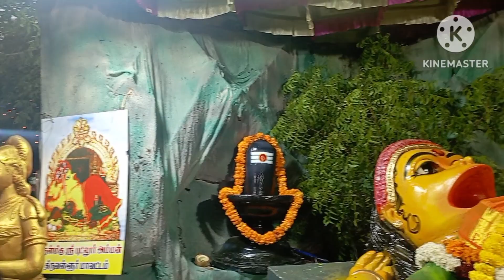Dasara Day 8 Raw video(22/10/23)Sunday